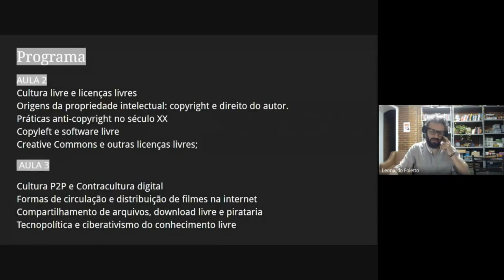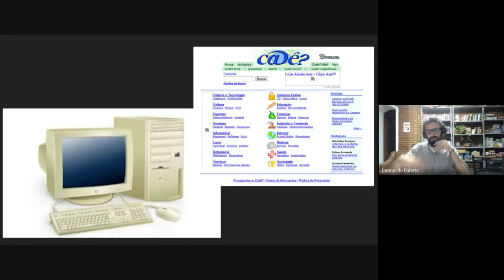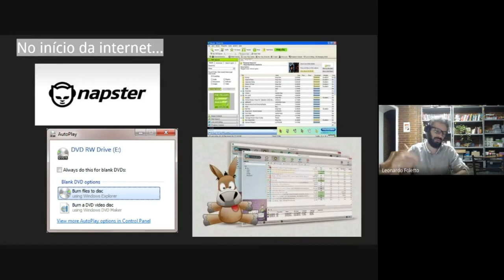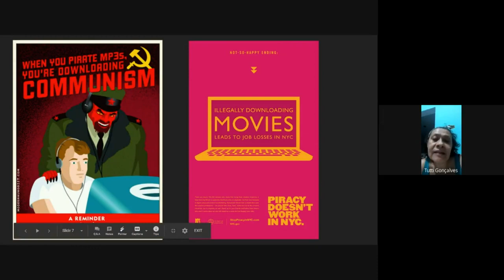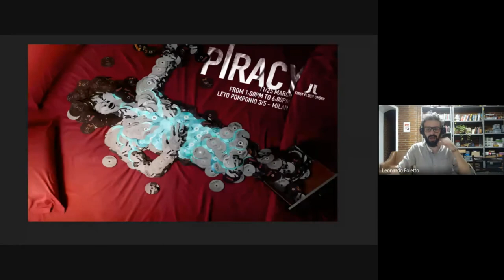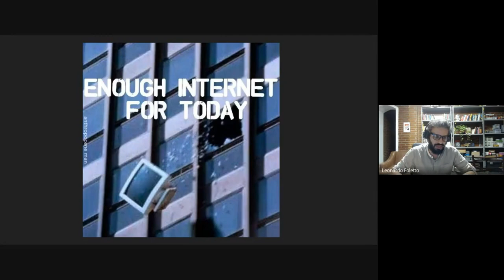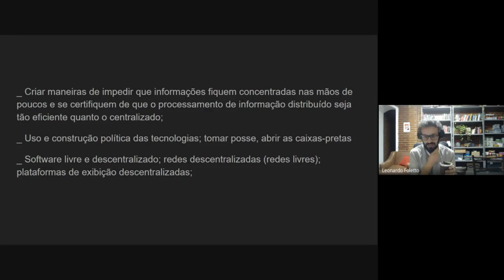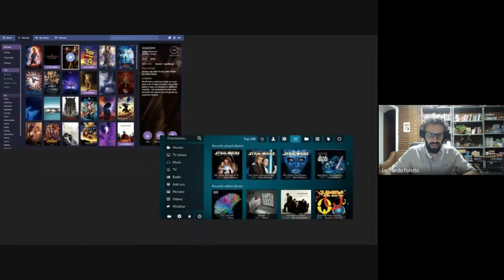Insurreição Popular. Tecnopolítica e contracultura para cineclubes (3)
Terceira aula de "Insurreição popular. Tecnopolítica e contracultura digital para cineclubes" do curso de formação em cineclubes da Escola de Audiovisual Vila das Artes, Secretaria de Cultura de Fortaleza, Ceará, Brasil. Outubro de 2020.